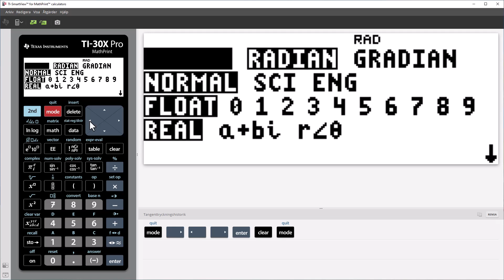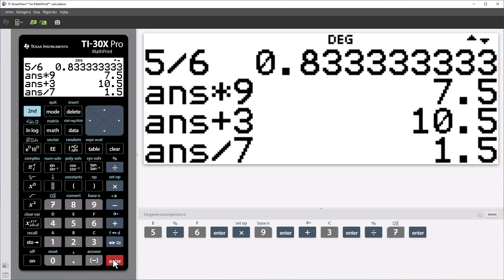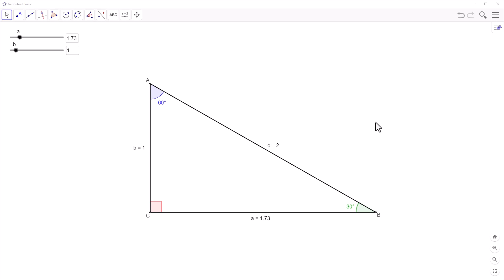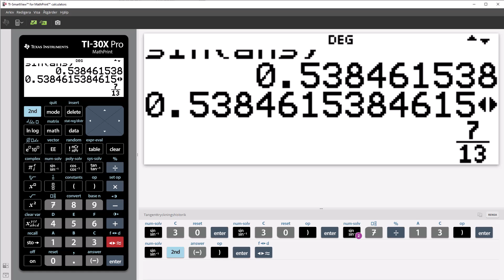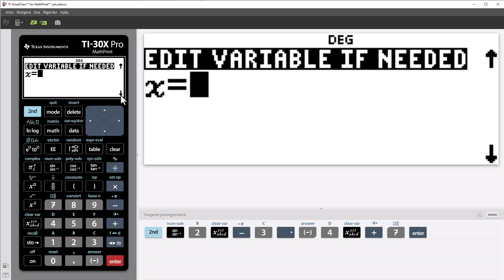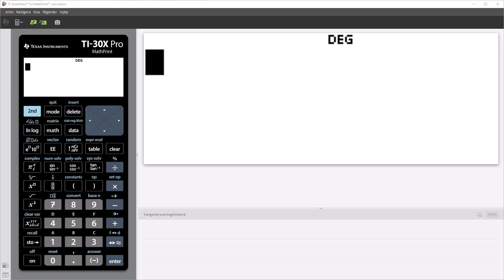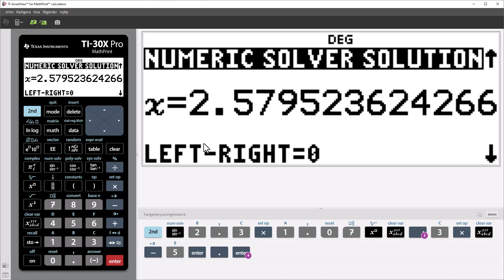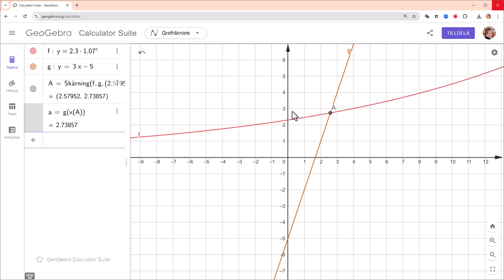Ma1c - Texas TI-30Pro - Del I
De viktigaste funktionerna på er a Texasräknare.